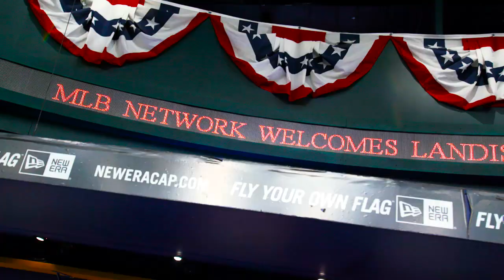Landis Sims visits Studio 42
Landis Sims, born without hands or lower legs, matches up against MLB Network analysts for a home run derby on “Play Ball.”